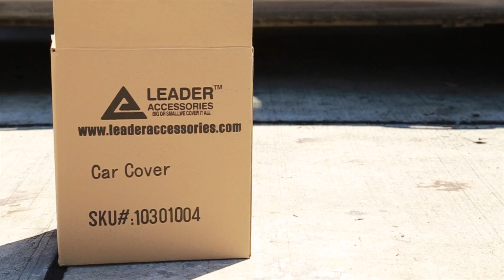Leader Accessories Basic Guard 3 Layer Universal Fit Water Resistant Car Cover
Car cover made of environmentally friendly biodegradable material
Breathable and UV protection car cover
Elastic hem around the bottoms for Snug fit car cover
Storage bag is included